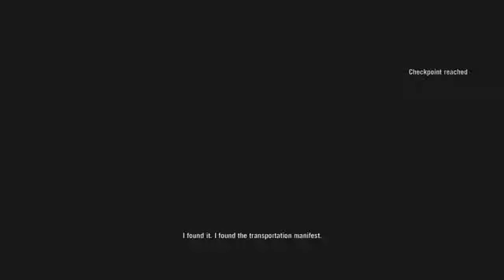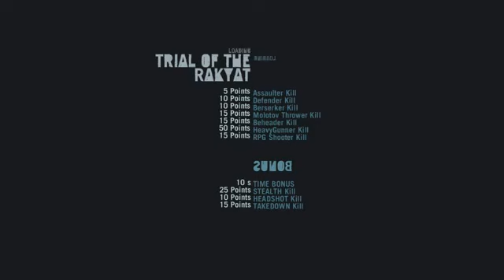The Real World Rook Island Far Cry 3 Playthrough pt 31